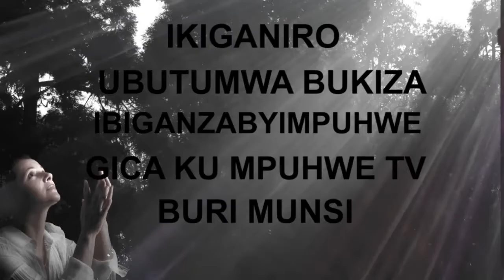Umukristo ninde/ who is a Christian? Ep.1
Hano kuri IMPUHWE TV twibanda ku biganiro byerekeranye IYOBOKAMANA, IMIBEREHO N'UBUKUNGU. Inkuru zacu ziba zigamije kwigisha no gukorera ubuvugizi ababukeneye.

IMPUHWE TV is a channel with editorial line specialized in EVANGELISM, SOCIAL AND ECONOMIC DEVELOPMENT. With the aim of educating and advocate for people in needs.